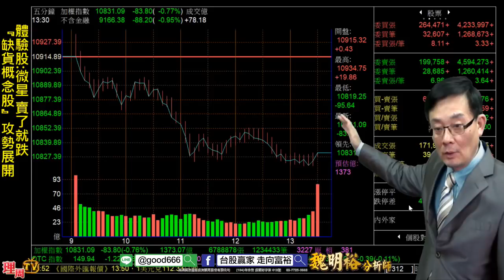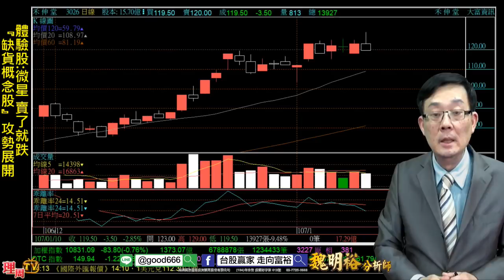理周TV-20180110 盤後-魏明裕 走向富裕／體驗股:微星 賣了就跌 『缺貨概念股』攻勢展開